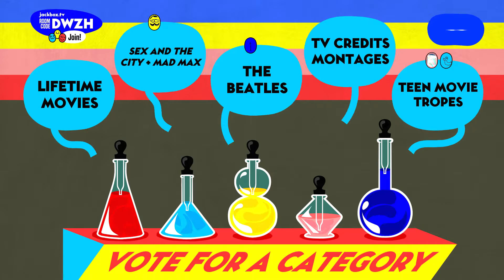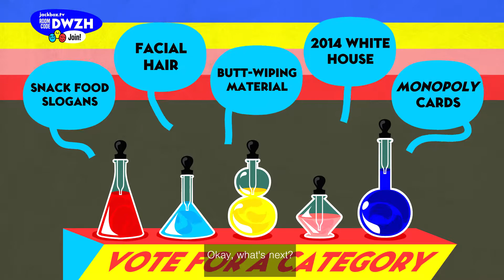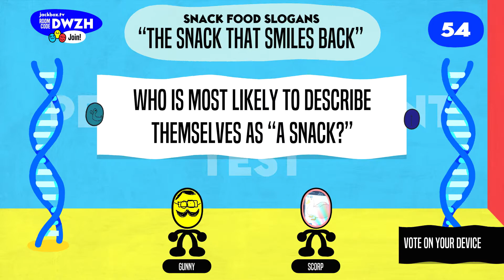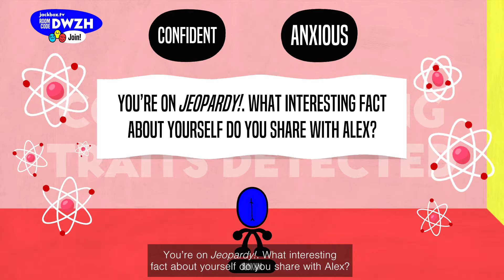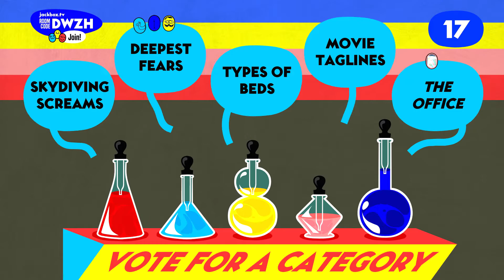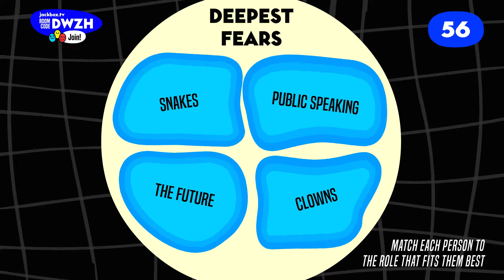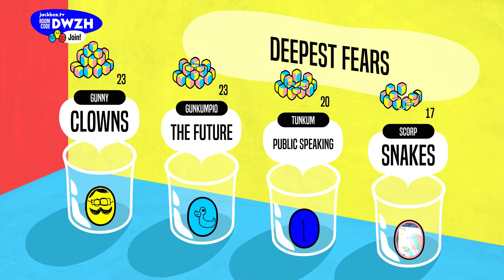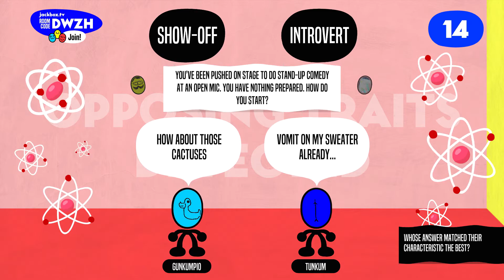THIS GAME WAS VERY ACCURATE (Role Models Ep. 2 w/ Gangsta, Tunkum, Scorp & GUNNY)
From the family fun Jackbox Party Pack 6, the offbeat personality test Role Models. Find out who you really are. (Or at least what your friends think of you.)